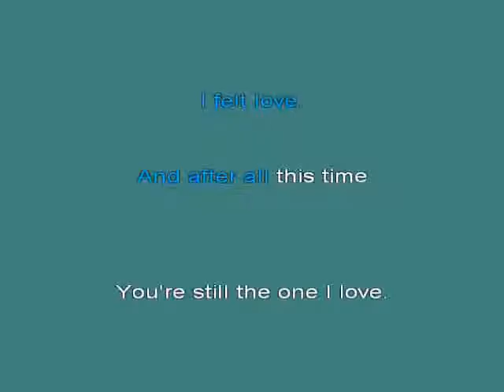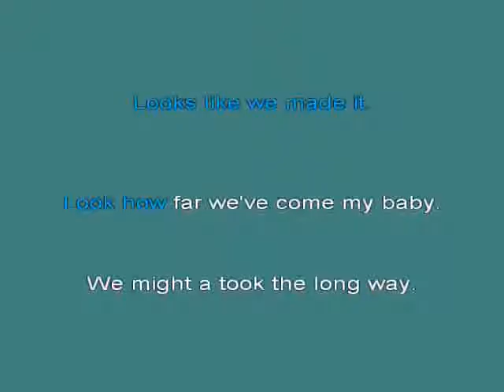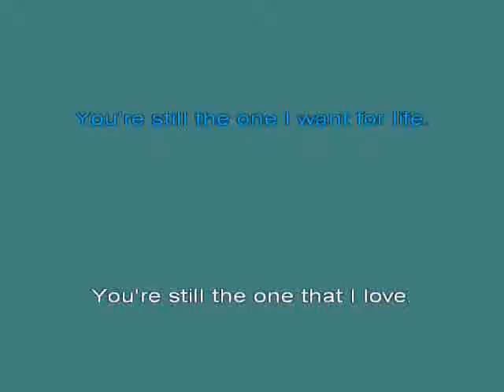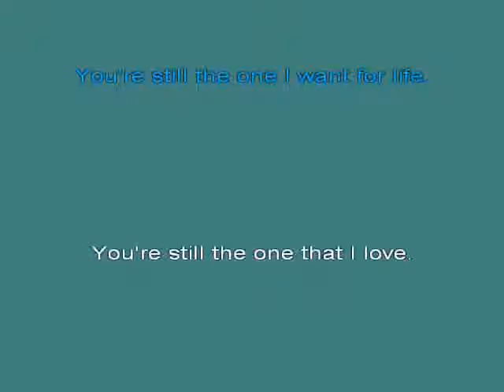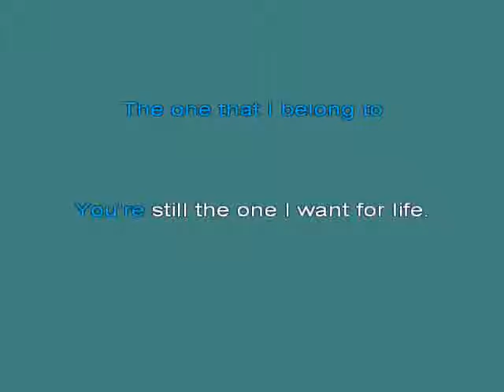Shania Twain You 2527re Still The One 4 [karaoke]